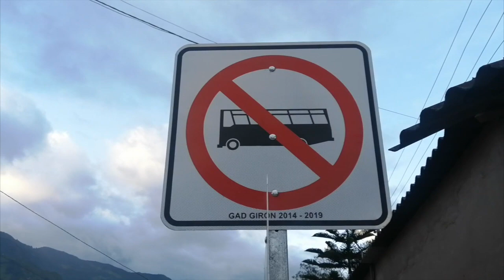Técnico municipal se pronuncia sobre la situación del puente de la calle Sandez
El ingeniero Hernán Campoverde, director de OOPP del municipio de Girón, respecto al caso del puente en la calle Sandes, el cual presenta un hundimiento y trizaduras en el estribo norte, descartó que el problema sea consecuencia del paso de maquinaria pesada, como aseguró un vecino del lugar, sino atribuye a una falla geológica. Mencionó además que la estructura construida hace aproximadamente 40 años fue levantada de una manera que, en la actualidad no es aplicable.